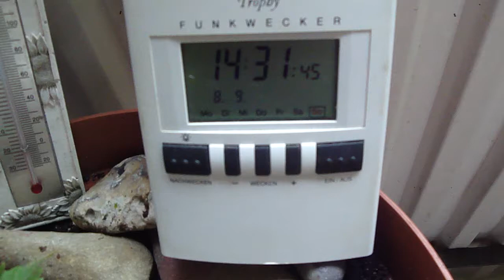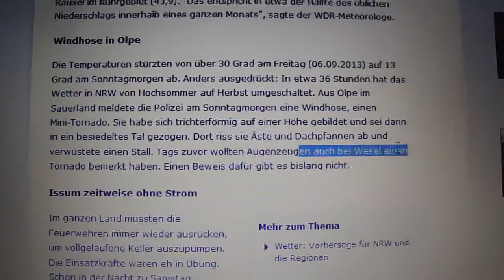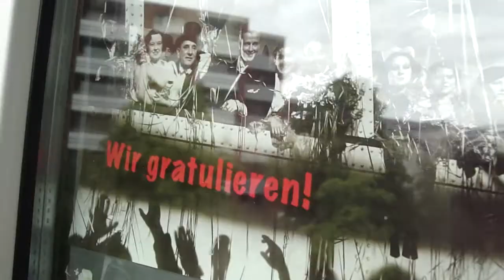8.9.2013 sudden weather change weird haarp sky low planes all day geoengineering voerde germany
8.9.2013 sudden weather change weird haarp sky low planes all day geoengineering voerde germany